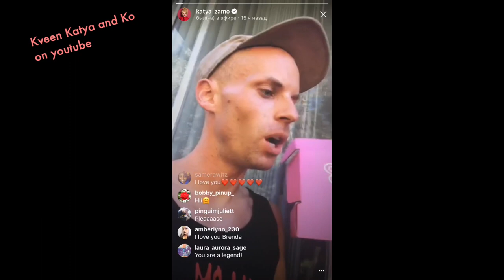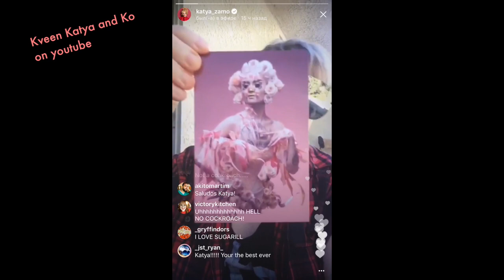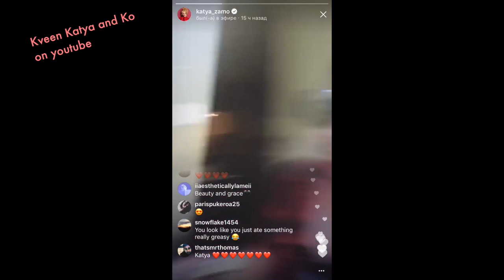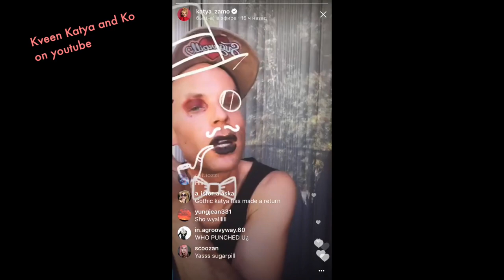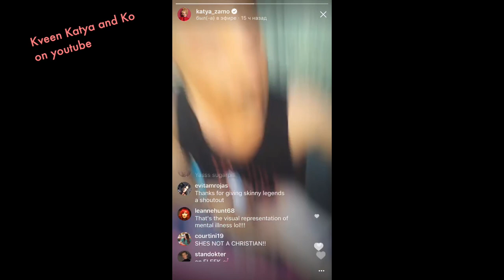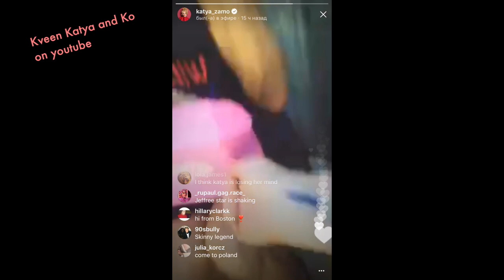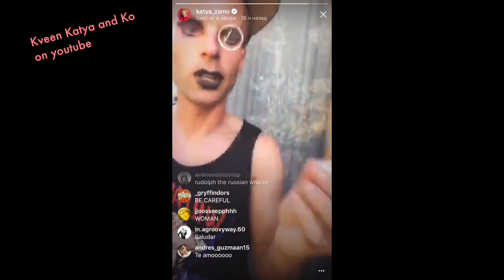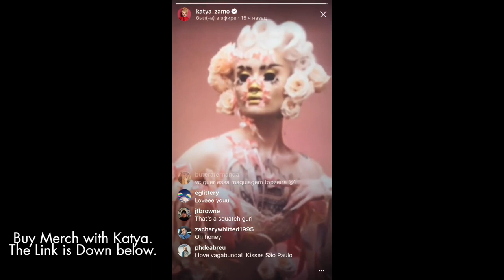Shoe Haul by Katya Zamolodchikova lip color testing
Shoe Haul by Katya Zamolodchikova   lip color testing - in any rainbow color of browns and beiges. No just kidding!